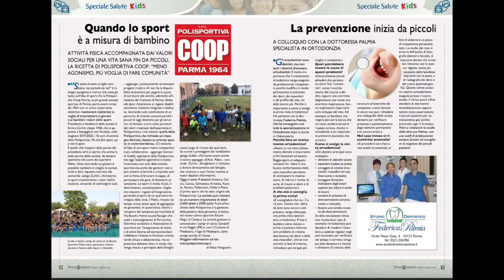ParmaSalute e Benessere Magazine il numero di ottobre/novembre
il nuovo numero di Parma Salute e Benessere Magazine. Apriamo il numero di ottobre novembre con uno speciale SALUTE KIDS dedicato ai bambini. Torna il FOCUS SALUTE con esperti di diverse e riconosciute realtà sanitarie della città. Su questo numero, anche un approfondimento sull’ICTUS in vista della Giornata Mondiale del 29 ottobre, nata per sensibilizzare su una patologia spesso sottovalutata e che vede in corso proprio nella nostra città una campagna di informazione sul riconoscimento precoce dei sintomi Ictusaliceparma Le pagine di INFORMASALUTE raccontano il primo anno di attività della Casa della Salute per il Bambino e l’Adolescente dell’Azienda Usl di Parma. Da leggere il report sulla SALUTE MENTALE con tutti i numeri 2018 dei servizi Ausl che segnalano un aumento di richieste di aiuto, soprattutto per i minori. Parma Salute dà spazio anche alla segnalazione di eventi per il tempo libero: l’arrivo della prima edizione del Festival MILLE E UN BAMBINO (promossa dalla Libreria Libri e Formiche, Studio Grounding e Un Villaggio per Crescere) e la mostra CAROSELLO in corso alla Magnani Rocca con una recensione a firma del direttore della Fondazione Stefano Roffi. Come sempre, la rivista é anche già sfogliabile è scaricabile online per vedere l’anteprima clicca qui